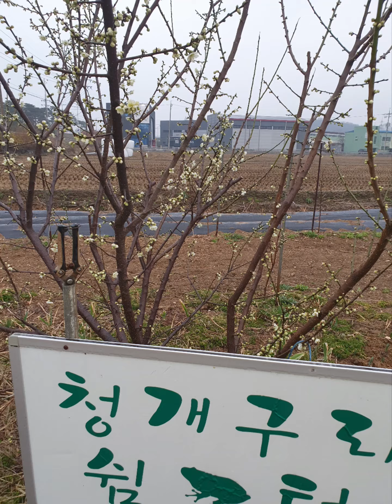밭으로 가려고 준비중 (포트)